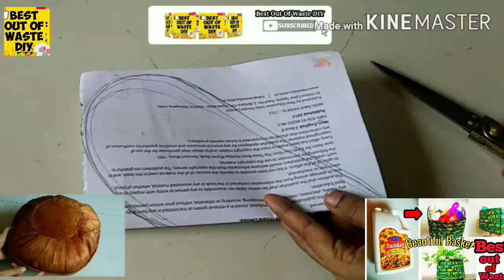4 Very Easy and Beautiful pillow || DIY cushions || best out of waste || home decor ideas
white glue
acrylic paints

"hanging planter from waste wires"